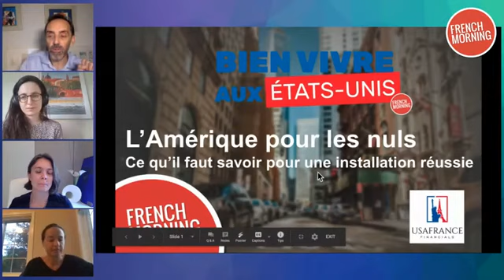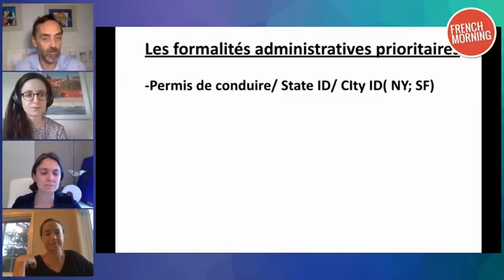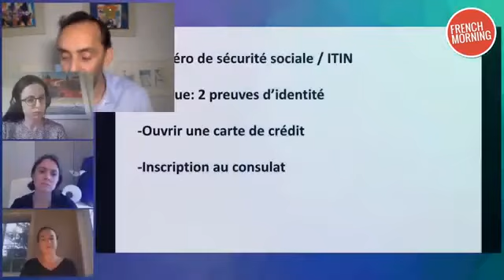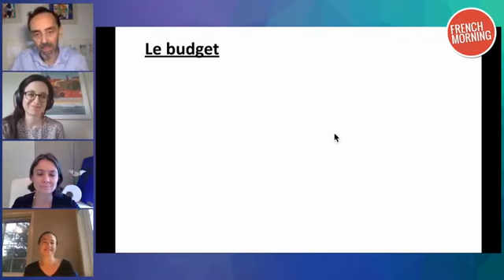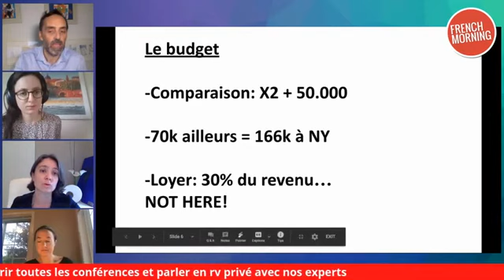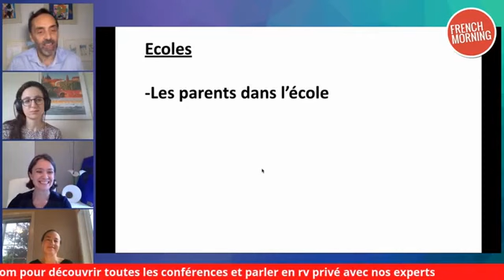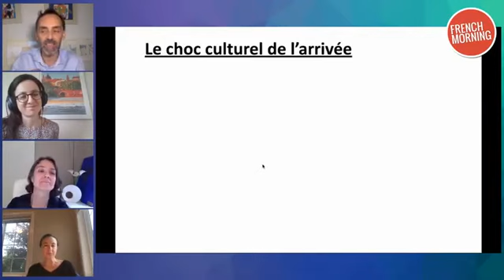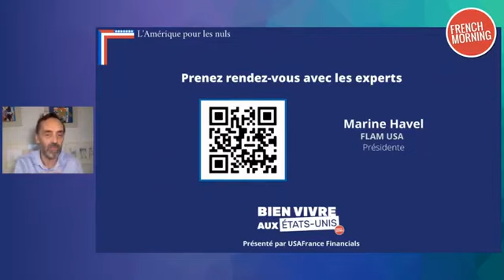Bien vivre aux États-Unis - L'Amérique pour les nuls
👉   Samedi 12 septembre 2020, French Morning vous présentait en partenariat avec USAFrance Financials un grand salon virtuel lors duquel de nombreux experts ont pris la parole sur différents thèmes liés à l’expatriation et à la vie aux États-Unis.

De l’expatriation en couple à la fiscalité en passant par la cuisine, vous avez été des milliers à venir les écouter en direct et à leur poser vos questions !

📍  Retrouvez ci-dessus l’intervention de Marine Havel et d'Émilie Nolf de FLAM USA, lors de leur conférence "L'Amérique pour les nuls” présentée par Emmanuel Saint-Martin, CEO de French Morning.

🔄   Vous avez raté le salon ?
Pas d’inquiétude, toutes les conférences sont disponibles en replay sur French Morning